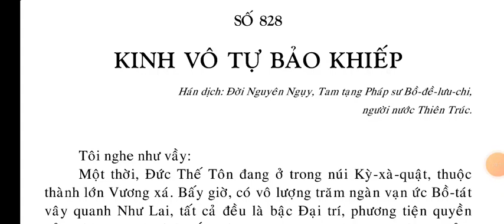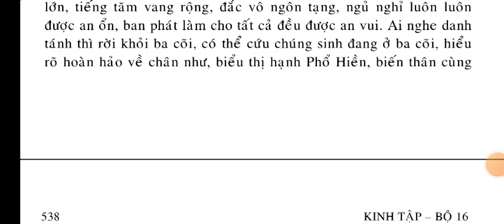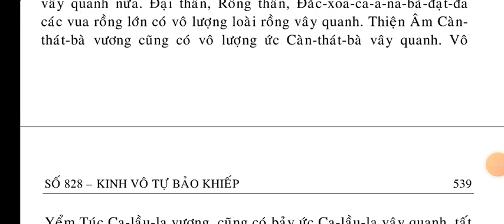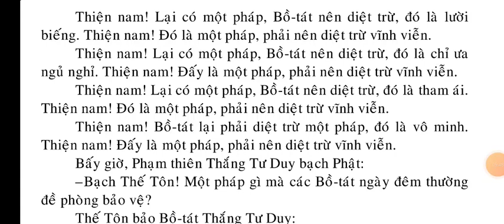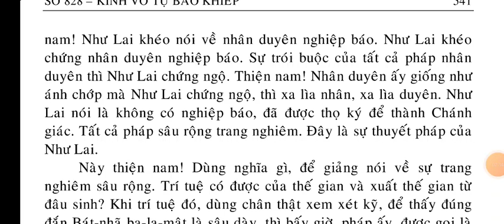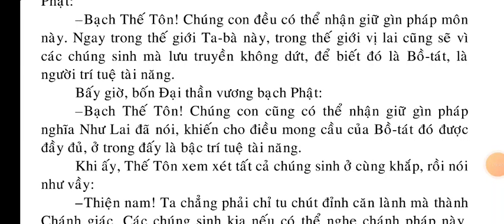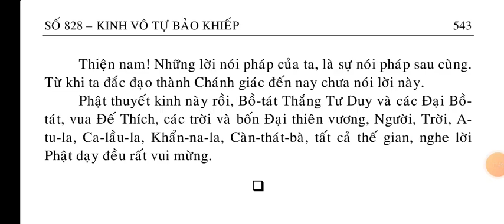Kinh Vô Tự Bảo Khiếp